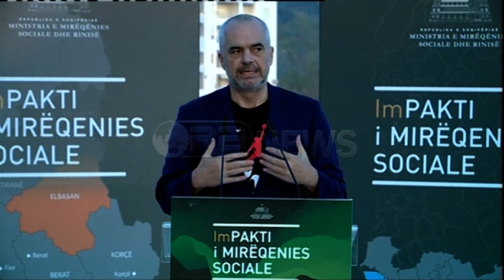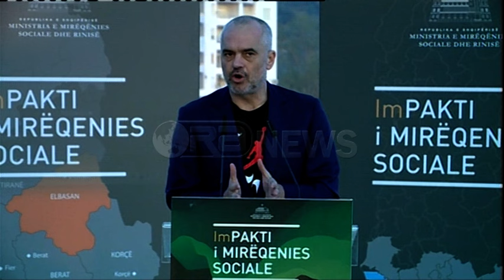Ora News - Rama: Suksesi i të gjitha reformave varet nga zbatimi i reformës në drejtësi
Kryeministri i Shqipërisë, Edi Rama nga Vlora tha se suksesi i të gjitha reformave të ndërmarra nga qeveria varet nga zbatimi i reformës në drejtësi, në të kundërt ato rrezikohen.
Në një aktivitet paktin i mirëqënies sociale, kreu i ekzekutivit u shpreh drejtësia duhet të çlirohet nga kthetrat e gjykatësve, prokurorëve dhe politikanëve të korruptuar.